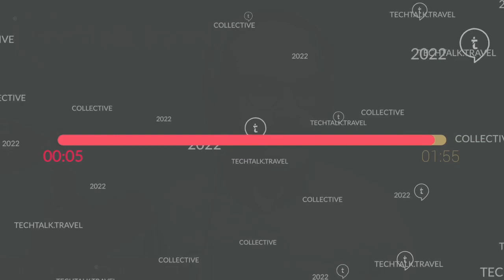COLLECTIVE RevMarketingAutomation - Session #3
Discussing the opportunities of RevenueManagement and Marketing Automation in Hospitality, co-hosted by Userguest & techtalk.travel

Applying revenue strategies to the hotelwebsite and the importance of creating visibility of these strategies on the direct channel.

Erik Muñoz (Userguest), Daniella Boeken (Ruby Hotels), and Daniela Hupfeld (Pierre & Vacances) joined host Lea Jordan for the second session to share their expertise and discuss aspects such as:

*What are the opportunities for closing the gap between Revenue Management and Marketing?

*Is it possible to implement revenue strategies directly on the hotel website?

*If revenue strategies are already in place within the Revenue Management System (RMS), does this mean re-creating all of these strategies again for the hotel website?

*How to upsell effectively during peak periods via brand.com?

*How to boost demand strategically on specific dates?

*How to effectively influence the length of stay booked on brand.com?

*How to apply revenue strategies to brand.com and how to create visibility of revenue strategies via the hotel website?, and more.